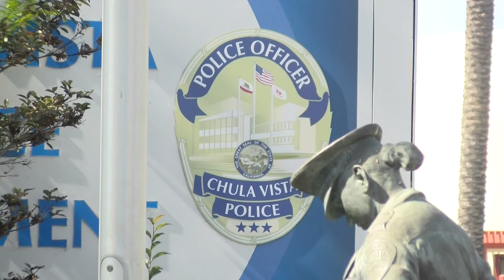Chula Vista Police Using Drones To Respond To 9-1-1 Calls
Chula Vista Police are employing a new type of first responder — drones. Part of a pilot program with the Federal Aviation Administration, Chula Vista PD will start sending the drones out for 9-1-1 calls.